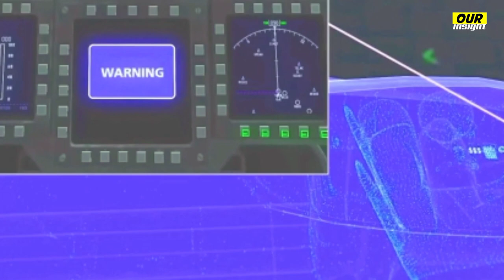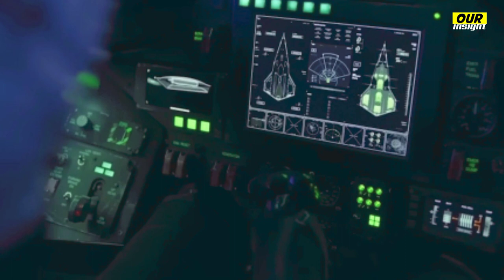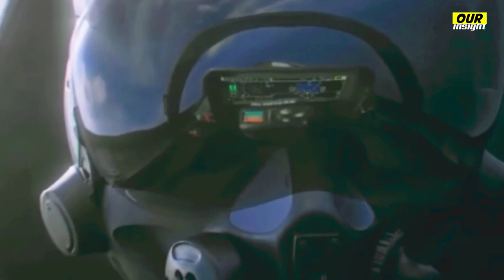The NEW Super F-22 Replacement is Coming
The US Air Force plans to retire nearly three dozen F-22 Raptor stealth fighter jets in fiscal 2023, preferring to focus on its Next-Generation Air Dominance (NGAD) program, according to the recently proposed budget.

The service seeks to phase out a total of 33 of its oldest F-22s. These jets are apparently not combat-capable anymore and are used only for training purposes. The cost of getting these F-22s ready for combat, according to Maj. Gen. James Peccia, the Air Force’s Deputy Assistant Secretary for budget, will be $1.8 billion over eight years, which is astronomically high.

Thus, the USAF decided to divert those funds for research on cutting-edge combat jet designs as part of the NGAD program. Furthermore, the requested budget, which includes funding for NGAD, would rise by $9 billion. The F-22 Raptor fleet will be replaced by this sixth-generation fighter aircraft in the coming years.